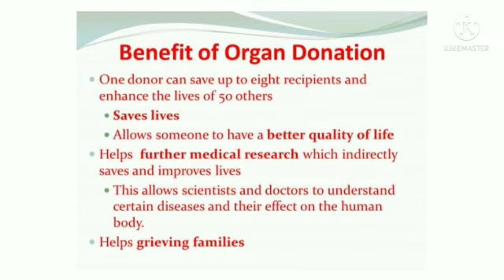World Organ Donation Day / 13 th August